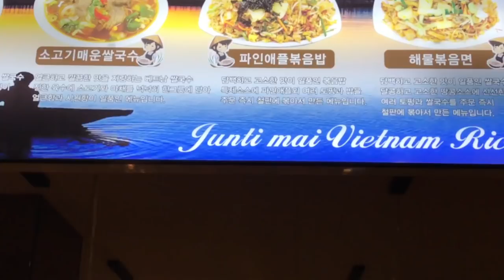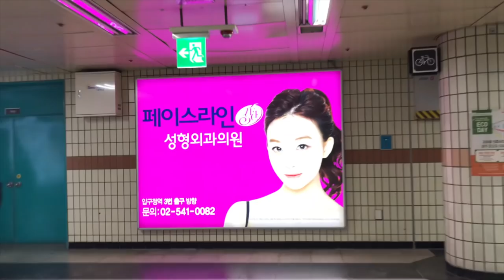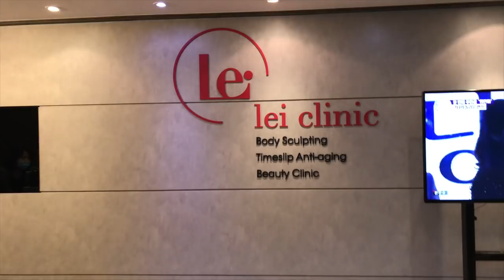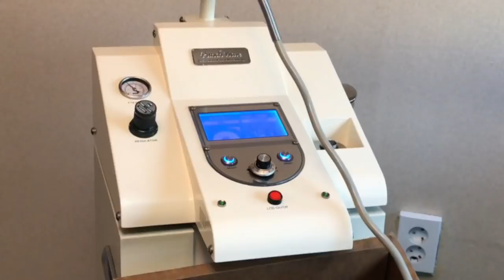V LINE JAW REDUCTION (NON-SURGICAL) KOREAN BEAUTY TREATMENTS | LEI CLINIC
Hello, World! I'm back at LEI CLINIC for my follow-up. Dr. Cho is so awesome as well as her fantastic team! I'm addicted to KoreanBeautyTreatments and got my second round of VLineJaw Botox slimming procedure... I highly recommend it if you want to avoid Lego Face Syndrome.

Would you go to Seoul for beauty treatments? It's worth it and located in the Apgujeong area of the Gangnam district (Beverly Hills/Rodeo Drive of Seoul).

RECOMMENDED GEAR NOW
💻 The BEST MacBook ever made!
📷 Amazing Travel Vlogging Camera
Amazing portable battery charger
Lexar SD Card (fast write speed)
Extra Original Battery
Extra Battery & Charger
Best Selfie Light Ring
Grip for iPhone & Camera
Smart Phone Gimbal
Lightweight Tripod (use with Grip)
Flexible Multi-Use Tripod
Multi-Use Travel Tripod
Travel Drone 1
Travel Drone 2
Travel Drone 3
Badass Drone

1. THE BEST USB-C HUB OVERALL (Satechi Aluminum Multi-Port Adapter V2)
2. THE BEST BUDGET USB-C HUB (HooToo 6-in-1 USB-C Adapter)
3. THE BEST BASIC USB-C HUB (Anker 4-port USB-C to USB 3.0 hub)
4. THE BEST USB-C HUB FOR MACBOOK PRO (HyperDrive 7-Port USB Type-C Hub)

~Marsha xx